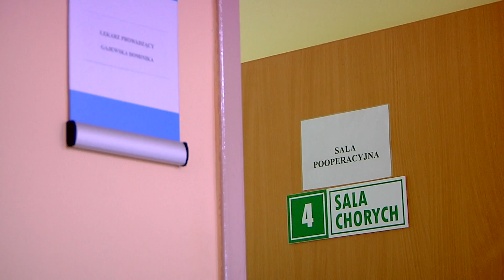Nie zaniedbuj badań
Nie zaniedbuj badań profilaktycznych - podkreślają lekarze specjaliści i alarmują: coraz więcej pacjentów onkologicznych trafia na oddziały szpitalne w zaawansowanym stanie. Tak jest np. na urologii w gorzowskim szpitalu.